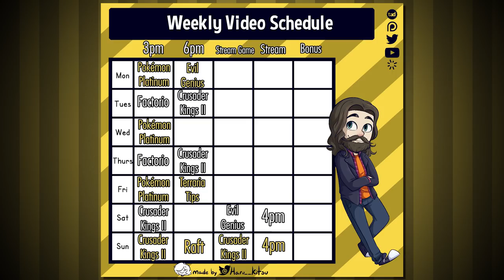Brandon is Back & Crusader Kings 2! - Channel Vlog - July 2nd 2018